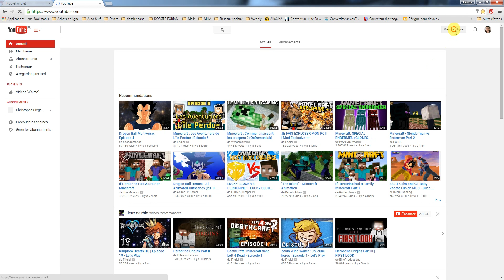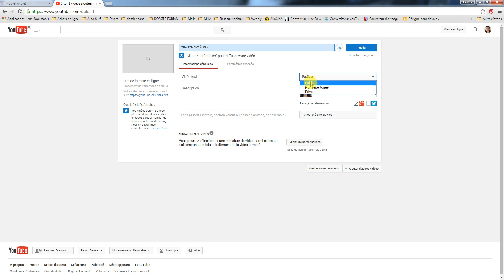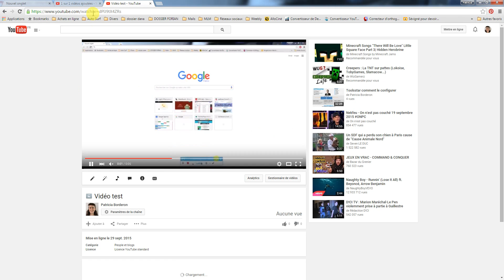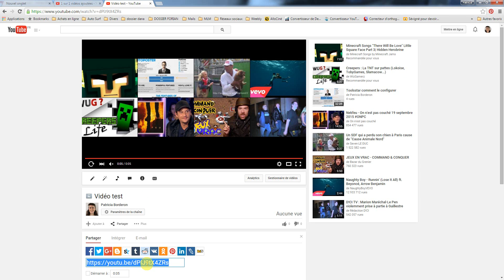2) Régie publicitaire - Youtube mettre en ligne une vidéo